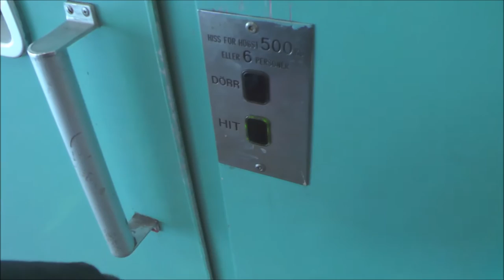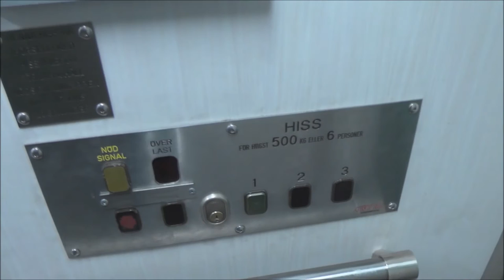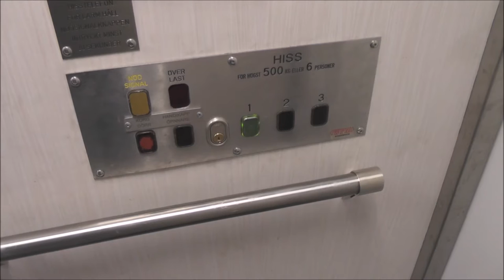OldVSNew WPM mod. Traction elevator @ Helenelunds Centrum, Sollentuna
Manufacturer:
Installation year:
Current moderniser:
Latest modernisation year:
Serial Number:
Capacity: _Kg (_lbs.) - _ Persons
Floors: _ =

Location:
Date of recording:
-UNKNOWN (2012) with Panasonic LUMIX DMC-TZ20
-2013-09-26 with Panasonic HC-V720 & RØDE Stereo Videomic Pro!